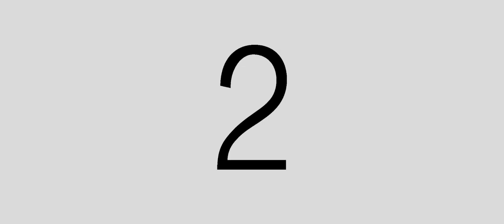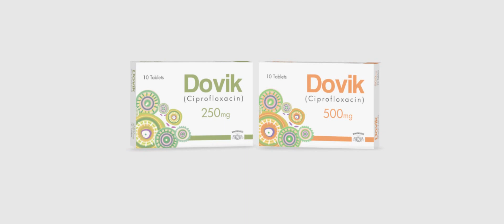Dovik_Motivational Video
Worked as an Editor for Woodwards Company.